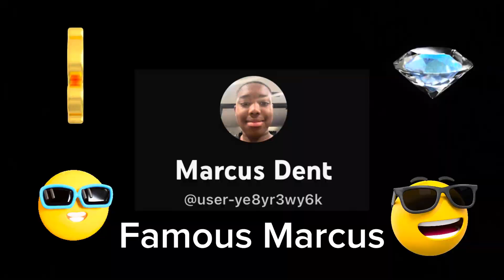All of us sledding at Lobo lake ￼